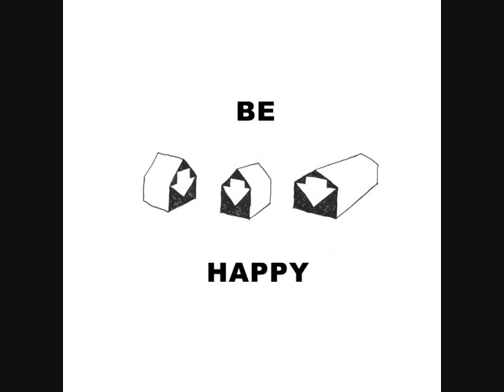Videotape (Early Live Version) - Radiohead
This is a live early version of the song "Videotape" by Radiohead off the "In Rainbows" album, I must say this a really moving version, don't know which version is better! All the photos in the video were included in the "In Rainbows" box set! For those who haven't seen them enjoy! n_n